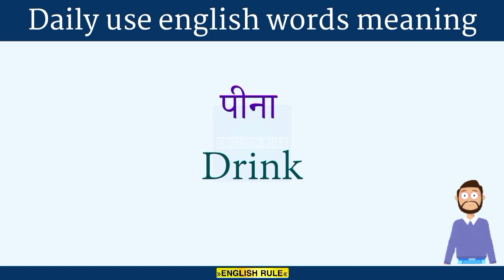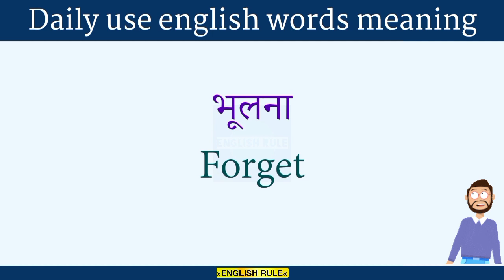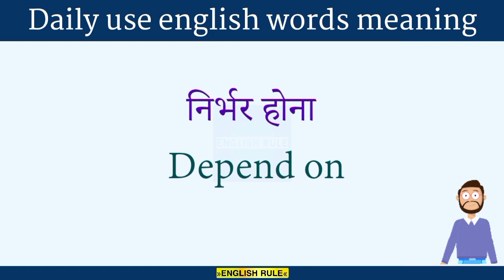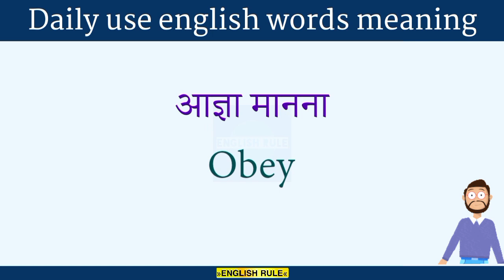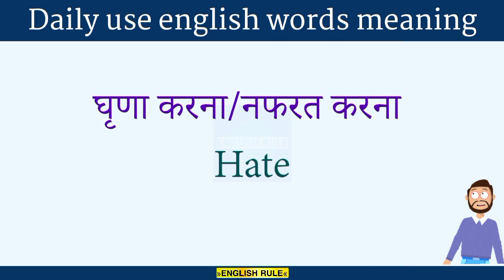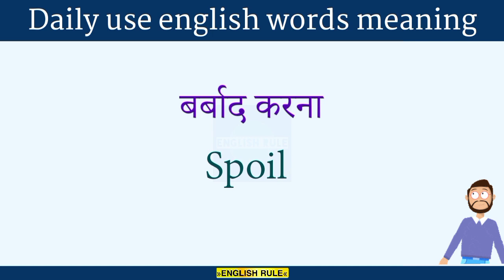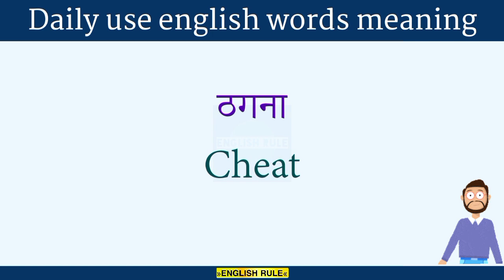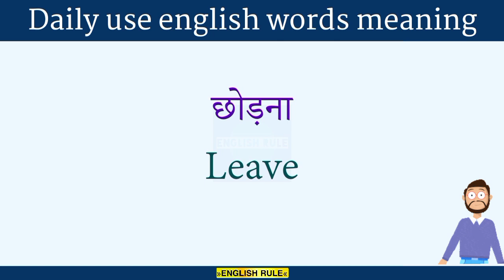Basic English Vocabulary | Common English Words Meaning | Word Meaning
Basic english
Words meaning
Word meanings
100 word meaning
English Vocabulary
Most common english words with hindi me